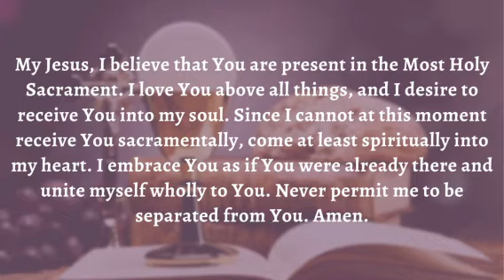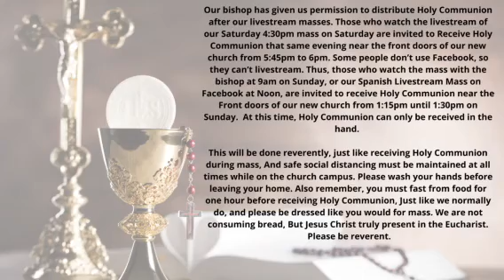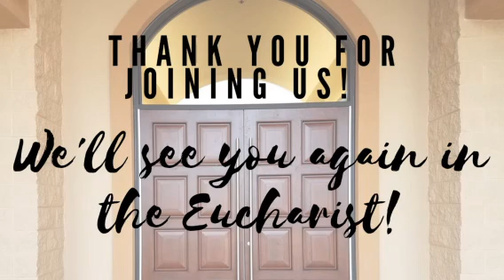Twenty First Sunday In Ordinary Time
Reading 1
Thus says the LORD to Shebna, master of the palace:
“I will thrust you from your office
and pull you down from your station.
On that day I will summon my servant
Eliakim, son of Hilkiah;
I will clothe him with your robe,
and gird him with your sash,
and give over to him your authority.
He shall be a father to the inhabitants of Jerusalem,
and to the house of Judah.
I will place the key of the House of David on Eliakim’s shoulder;
when he opens, no one shall shut
when he shuts, no one shall open.
I will fix him like a peg in a sure spot,
to be a place of honor for his family.”

Responsorial Psalm
R. (8bc) Lord, your love is eternal; do not forsake the work of your hands.
I will give thanks to you, O LORD, with all my heart,
for you have heard the words of my mouth;
in the presence of the angels I will sing your praise;
I will worship at your holy temple.
R. Lord, your love is eternal; do not forsake the work of your hands.
I will give thanks to your name,
because of your kindness and your truth:
When I called, you answered me;
you built up strength within me.
The LORD is exalted, yet the lowly he sees,
and the proud he knows from afar.
Your kindness, O LORD, endures forever;
forsake not the work of your hands.

Reading II
Oh, the depth of the riches and wisdom and knowledge of God!
How inscrutable are his judgments and how unsearchable his ways!
For who has known the mind of the Lord
or who has been his counselor?
Or who has given the Lord anything
that he may be repaid?
For from him and through him and for him are all things.
To him be glory forever. Amen.
Alleluia

You are Peter and upon this rock I will build my Church
and the gates of the netherworld shall not prevail against it.

Gospel
Jesus went into the region of Caesarea Philippi and
he asked his disciples,
“Who do people say that the Son of Man is?”
They replied, “Some say John the Baptist, others Elijah,
still others Jeremiah or one of the prophets.”
He said to them, “But who do you say that I am?”
Simon Peter said in reply,
"You are the Christ, the Son of the living God.”
Jesus said to him in reply,
“Blessed are you, Simon son of Jonah.
For flesh and blood has not revealed this to you, but my heavenly Father.
And so I say to you, you are Peter,
and upon this rock I will build my church,
I will give you the keys to the kingdom of heaven.
Whatever you bind on earth shall be bound in heaven;
and whatever you loose on earth shall be loosed in heaven.”
Then he strictly ordered his disciples
to tell no one that he was the Chri